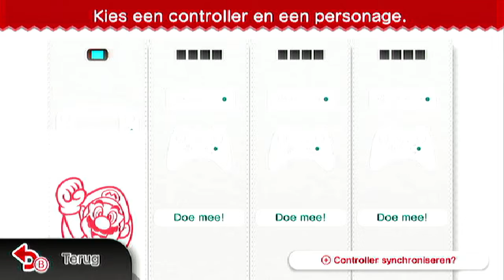Super Mario 3D World. Eerste Uur!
Omdat ik vandaag geen Pokemon Fire Red race heb krijgen jullie dit van mij! xoxo Stefan

Hoi ik ben Stefan van The Gaming Dutchmen en welkom op mijn kanaal!

Ik doe voornamenlijk Let's Play's en walktrough's van Pokémon tot Minecraft. Ik maak video's van goeie kwaliteit in 720 tot 1080p. Dat is dus HD en Full-HD. Ligt er natuurlijk wel aan welke video.

Games die ik nu doe zijn:
- Pokémon Fire Red Race met Daniël en Stijn. 16:00 Di, Do
- The Elder Scrolls V: Skyrim 17:00 Di, Do
- New Super Luigi U 16:00 Ma, Wo, Vr
- Saints Row IV 18:00 Ma, Wo, Vr
- Een Livestream. 13:00 Za
- Jarno's Top 5. Zo: 14:00
- Stefan's Filmpje Zo: 13:00
- Gastrol (als die er is) Za: 17:00
- En tot slot minecraft. Wo 18:00 Za 12:00